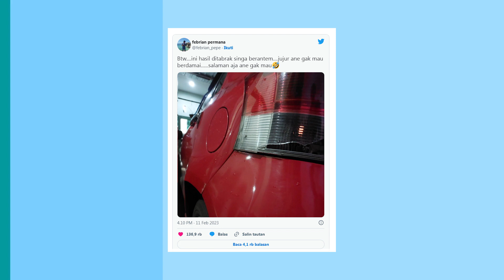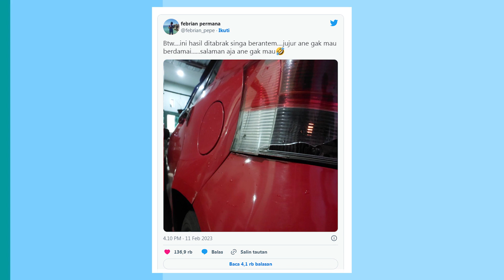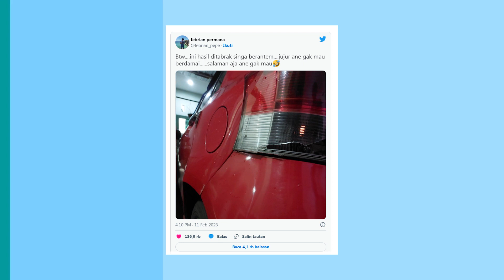Viral, Video Singa Tabrak Mobil Pengunjung Taman Safari Prigen, Ini Cerita Versi Korban INA ON TRend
Viral, Video Singa Tabrak Mobil Pengunjung Taman Safari Prigen, Ini Cerita Versi Korban, Video mobil yang tertabrak singa di Taman Safari Prigen.

Video tersebut direkam oleh pengunjung lain yang berada di belakang mobil yang menjadi korban tabrakan singa-singa tersebut.

Channel ini memuat Seputar Informasi yang lagi ngetrend dan Hits di Indonesia, Manca Negara dan Seluruh Alam Semesta  ^_^
Silahkan Tinggalkan Jejak Anda disini.!!!

Viral, Video Singa Tabrak Mobil Pengunjung Taman Safari Prigen, Ini Cerita Versi Korban

Video mobil yang tertabrak singa di Taman Safari Prigen ini pertama kali diunggah oleh akun TikTok ini, Sabtu (11/2/2023).

Hingga Minggu (12/2/2023) siang, video tersebut telah disukai lebih dari 333.500 kali.

Usai kejadian dua ekor singa yang menabrak mobil itu viral, sang pemilik mobil akhirnya buka suara melalui akun Twitter miliknya.

Ia membagikan rekaman kejadian tersebut dari dalam mobil  melalui unggahan ini.

Akibat kejadian itu, mobil tersebut penyok di bagian belakang.

Meski begitu, sambil setengah bercanda, ia mengaku tidak mau berdamai dengan 'pelaku' penabrakan.

Menurut pengendara mobil yang ditabrak singa di Taman Safari Prigen, Febrian Permana (30), kejadian yang viral di medsos itu berlangsung atau terjadi pada Sabtu (21/1/2023).

Saat itu, ia sekeluarga yang berasal dari Pare, Kabupaten Kediri, Jawa Timur tengah liburan bersama.

Ia sengaja menghabiskan waktu bersama keluarga lantaran bertepatan dengan libur panjang. Terlebih Senin (23/1/2023) bertepatan dengan cuti bersama Imlek.

Febrian menjelaskan, sewaktu kejadian ia mengendarai mobil Toyota Yaris warna merah keluaran 2008.

Di dalam mobil itu berisikan istri, mertua, kakak ipar, serta anak usia 4 tahun dan keponakan umur 4,5 tahun.

Awal mula kejadian terjadi ketika ia masuk ke dalam area Safari Adventure Taman Safari Prigen.

Area tersebut memang dibuat selayaknya hutan tempat hewan bebas berkeliaran.

Pengunjung wajib masuk ke dalam kendaraan tertutup untuk menonton para hewan di sana.

Menurut peta Taman Safari Indonesia II Jatim, singa berada di area Safari Adventure nomor 8.

Sekitar pukul 11.00 WIB, mobil Febrian berhenti agar bisa melihat suasana hutan dan para singa dengan baik. Namun, tiba-tiba dua ekor singa jantan berlarian di hutan dekat para mobil pengunjung yang berhenti.

Tidak disangka, singa yang dikejar menabrak bagian belakang mobil Febrian sebelah kiri dengan kepalanya. Tabrakan itu cukup keras karena membuat badan mobil penyok.

"Keluarga pasti panik. Namanya ditabrak singa segede itu ya, dua lagi," ujar Febrian

Usai menabrak mobil, dua singa itu pergi menjauh meski terlihat tidak seagresif sebelumnya.

Menurut Febrian, tabrakan dari singa itu membuat mobilnya bergoyang. Bahkan guncangannya terasa kencang dari dalam mobil.

Usai ditabrak, Febrian mengaku langsung menjalankan mobilnya dengan cepat agar segera keluar dari area safari.

Meski begitu, Febrian sekeluarga mengaku tidak kapok berkunjung ke Taman Safari Prigen. Ia justru masih sempat bermain di sekitar kebun binatang sampai sore.

"Seru kok. Tapi kayaknya nanti ke sini lagi pakai bisnya aja," katanya setengah bercanda.

Kejadian tersebut membuat bagian belakang kiri mobilnya penyok sementara posisi lampu belakang dan bagasi agak geser.

Untuk memperbaiki kerusakan, ia mengaku ada komponen mobil yang bisa langsung dibenarkan namun ada juga yang sampai diganti.

"Total enggak sampai Rp 1,5 juta. Alhamdulillah mobilnya kuat," katanya lagi.

Untuk memperbaiki mobil, Febrian mengaku membayarnya dengan biaya sendiri.

Ia juga tidak melaporkan kecelakaan ini kepada pihak Taman Safari Prigen secara serius.

"Berharap ada ganti rugi sih enggak karena memang sudah konsekuensinya," lanjut Febrian.